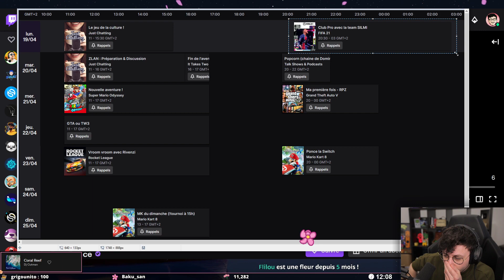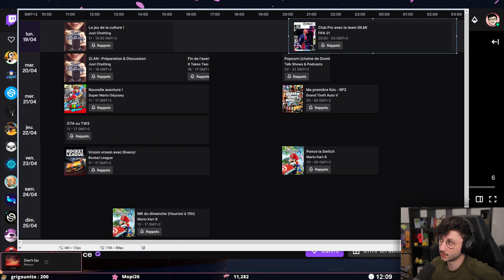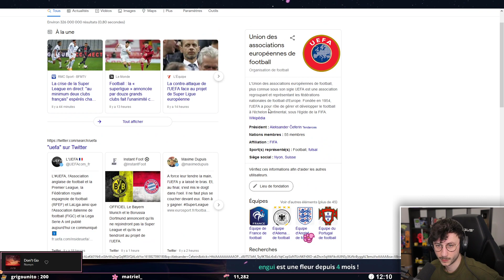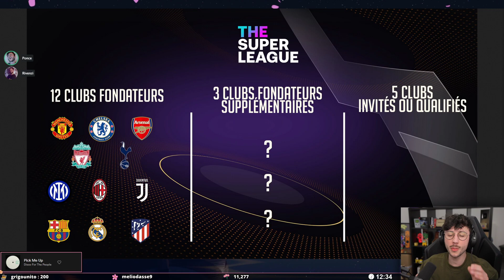LA SUPER LEAGUE, PAS BIEN ?! Rivenzi nous explique - PONCE REPLAY 19/04/2021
Voici le replay du live du 19/04/2021 dans lequel on parle de La Super League avec Rivenzi.

LOVE & FLEURS